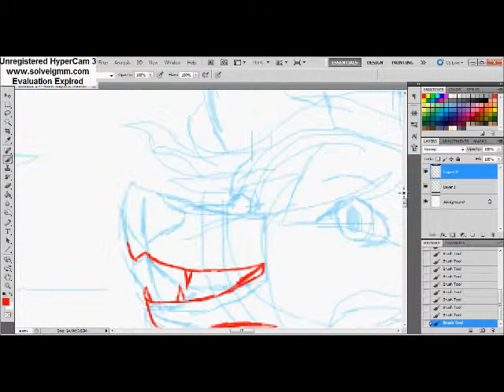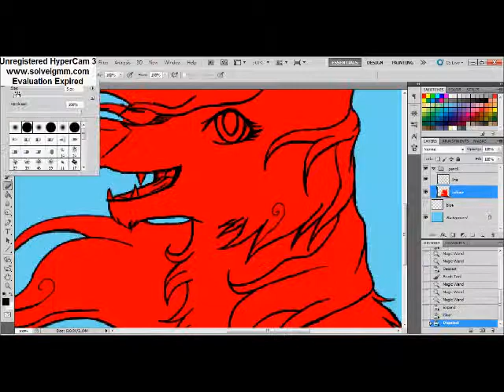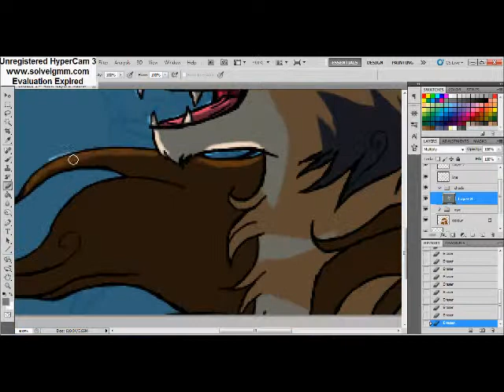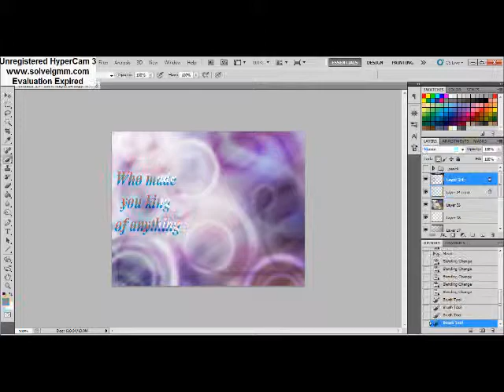King of anything Speedpaint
Song: King of Anything -Sara Bareilles